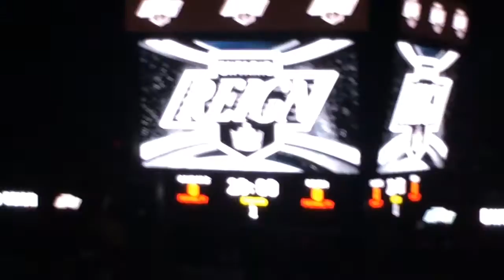Ontario Reign Opening night pre-game show